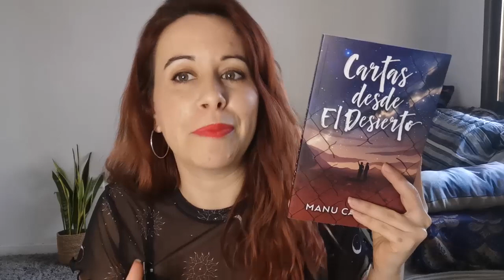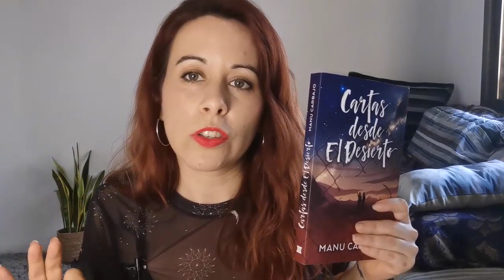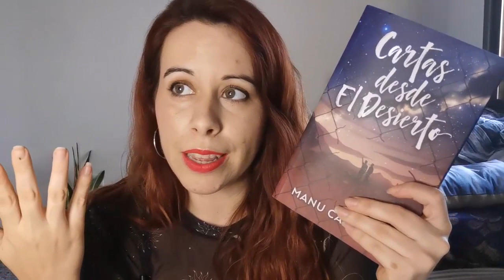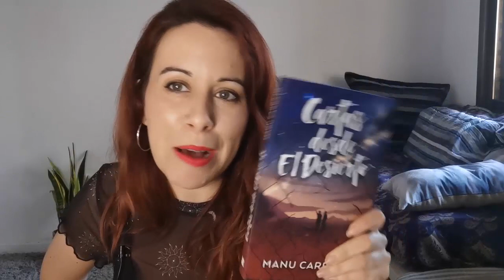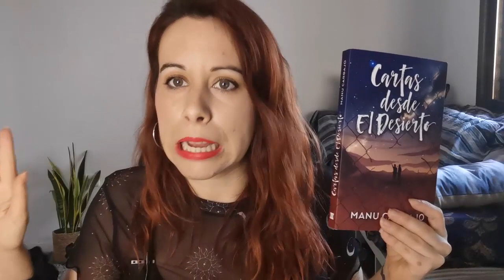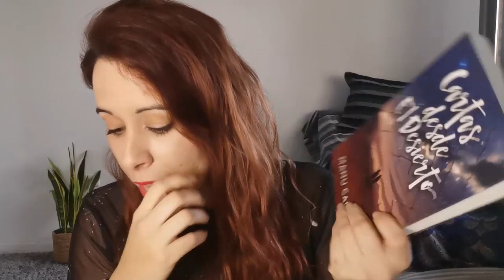RESEÑA: CARTAS DESDE EL DESIERTO ( Manu Carbajo )